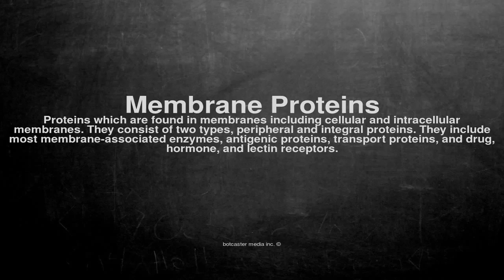Medical vocabulary: What does Membrane Proteins mean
What does Membrane Proteins mean in English?